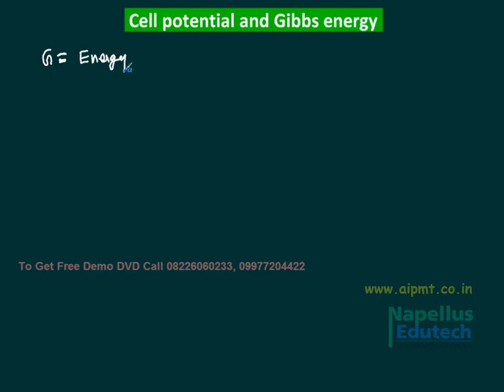Redox Reaction- AIPMT AIIMS video Solutions | Chemistry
Access Anytime, Anywhere, A Complete IIT-JEE and AIPMT,AIIMS Preparation !

Basically,We are providing Best IIT-JEE Main+Advanced,AIIMS,AIPMT,AFMC & CET Video Course
delivered By Highly Experience Topper Teacher in Dvd and pendrive module.

745+ Hrs HD Video Lecture of Physics Chemistry, Maths & Biology
(Totally hassle Free, Easily Copiable on PC, No internet Required)

Each chapter contain Exhaustive Theory from basic to higher level.
Last 32 yrs. IIT-JEE Advanced video Solution, previous 15yrs. JEE-Main Solution,

11th and 12th Full NCERT video Solution of Each and Every chapter.and 14000+ quiz lecture solution of Biology at Very Economical and Affordable Fee structure.

(IITJEEMaster Classes also covered all medical & Engineering Entrance Exam Syllabus.
Like that: MH-CET, SRM, MGIMS, BITSAT, KVPY, VIT, Manipal and etc)

It is a theory lecture on redox reaction for aipmt and aiims chemistry  students.